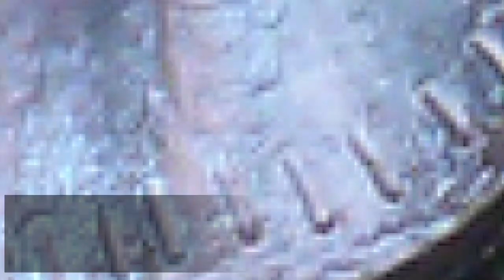Nottingham Caribbean Carnival 2019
Carnival is when Nottingham comes together to celebrate on Victoria Embankment and everybody is invited. The fun got underway at 12noon with the parade at 2pm and DJ sets and live music until 8pm.